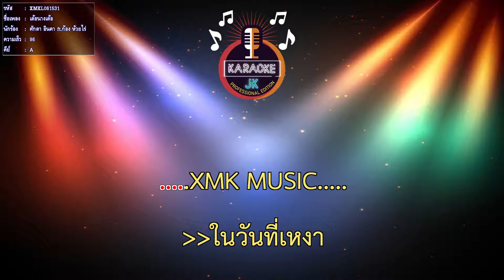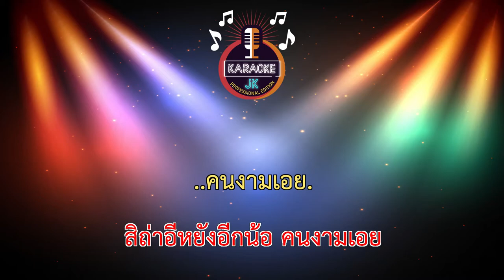เด้อนางเด้อ (96-A) - ศักดา อินคา ft.ก้อง ห้วยไร่ 【 Cover By คาราโอเกะดนตรีสด 】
เพลง : เดอนางเด้อ (คนงามเอย)
ศิลปิน : ศักดา อินคา Feat. ก้อง ห้วยไร่
คำร้อง/ทำนอง : ก้อง ห้วยไร่ / ศักดา อินคา
เรียบเรียง : นะโม โมรา / ศักดา อินคา